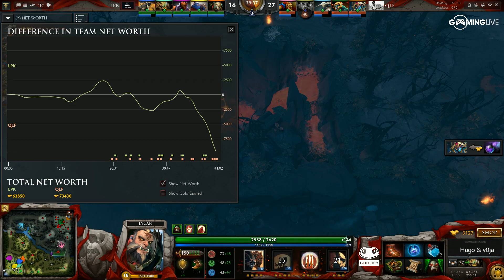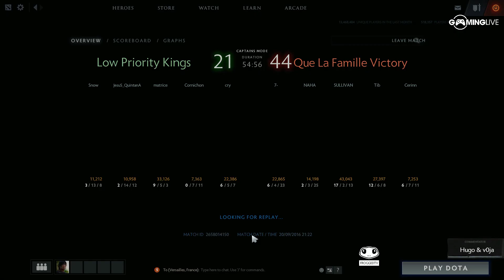[WESG FR Qualifier] QLF vs LPK - Game 1 - Dota 2 FR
Commentaires français sur Dota 2 par Hugo & v0ja